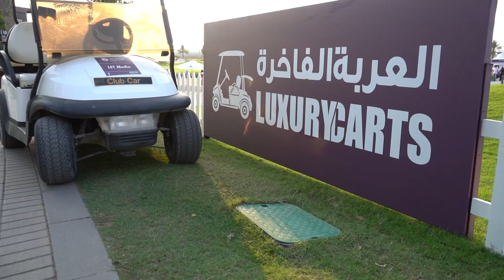Luxury Carts @ ARAMCO Team Series 2022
*Company*
Luxury Carts Group KSA

*Event*
ARAMCO Team Series Women Golf Tournament 2022

*Equipment used for this production*
- Camera: Sony a7 iii
- Lenses: FE 3.5-5.6/28-70mm
- Stabilizer: DJI RS2

*Softwares used for this production*
- Adobe After Effects.
- Adobe Photoshop.
- Adobe Illustrator.